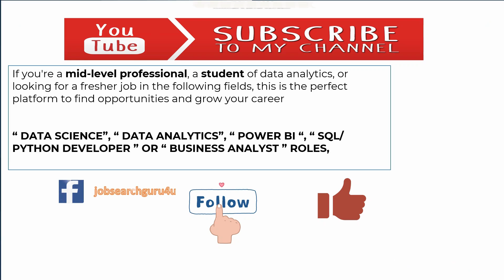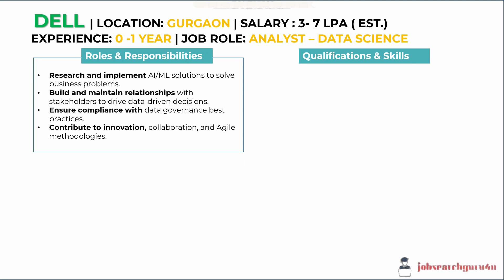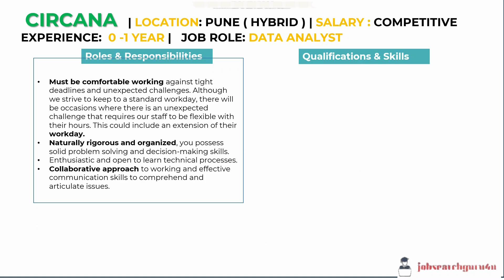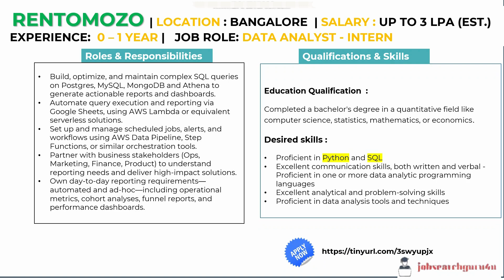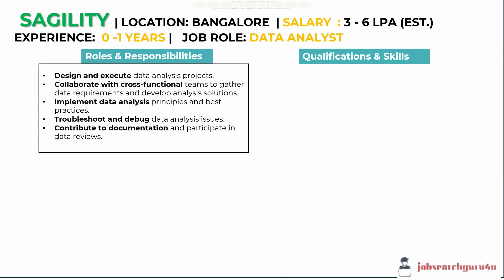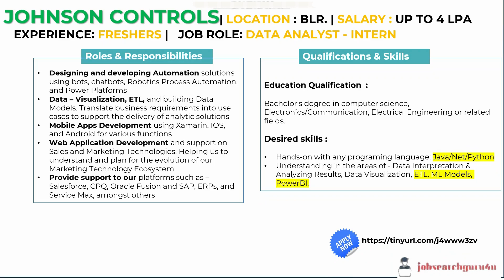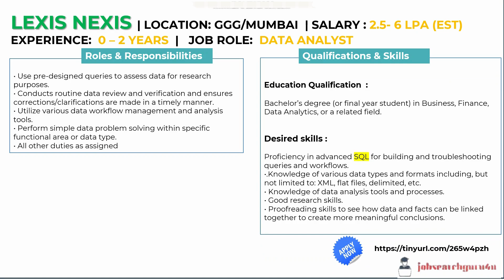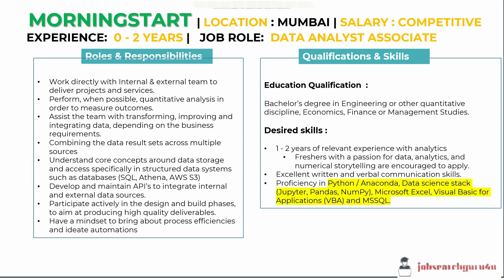Data Analyst MASS Hiring for Freshers December 2025 | Top companies hiring data analyst freshers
December 2025 MASS Hiring Alert!
This video is about  Data Analyst MASS Hiring for Freshers December 2025. Multiple companies are hiring Data Analyst Freshers at scale — with WFH, hybrid, and onsite roles open.

Apply quickly before positions fill up!”

👉 Watch till the end and apply before openings close!

🔥 Stay updated with the latest jobs and career insights! 💼

00:00 -   INTRO
01:42- DELL
03:12 - CIRCANA
04:44 - RENTOMOZO
06:31 - AIRBUS
08:21 - SAGILITY
09:36 -   DATA SCIENTIST JOBS FOR FRESHERS
10:18 - JOHNSON CONTROLS
11:18 - LEXIS NEXIS
12:35 - CITI
13:52 - MORNINGSTAR

mass hiring data analyst
mass hiring for data analyst
companies hiring freshers 2025
companies hiring for 2025 batch
companies hiring data anlayst freshers 2025
companies hiring data analyst
companies hiring work from home
companies hiring data analytics role
companies hiring off campus
AMEX hiring data anlayst freshers
barclays hiring data analyst freshers
Top companies hiring data analyst freshers
Top 10 MNCs hiring data analyst freshers
data analyst mass hiring 2025
freshers mass hiring
data analyst jobs for freshers
data analyst december 2025

data analyst jobs for freshers in December 2025
data analyst jobs for freshers in India
data analyst kya hota hai

mass recruitment data analyst
data analytics fresher jobs
remote data analyst hiring
work from home data analyst jobs
entry level data analyst jobs
top companies hiring data analyst
data analyst job updates
freshers jobs india
data analyst career 2025
urgent hiring data analyst
bulk hiring 2025
analytics jobs freshers
data analyst walkins 2025
business analyst fresher jobs
data science fresher hiring
job alert india today
data analyst openings 2025
mass hiring freshers
fresher job update